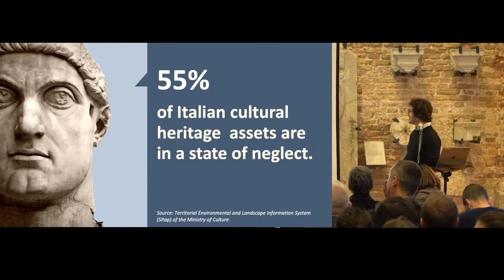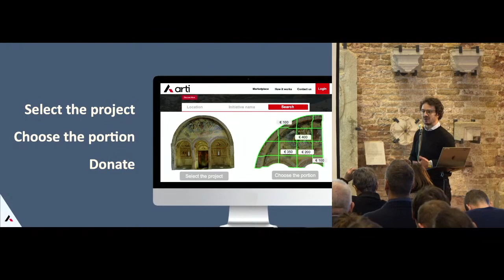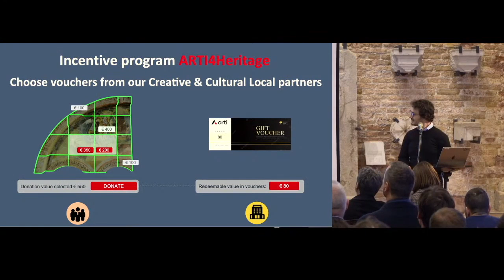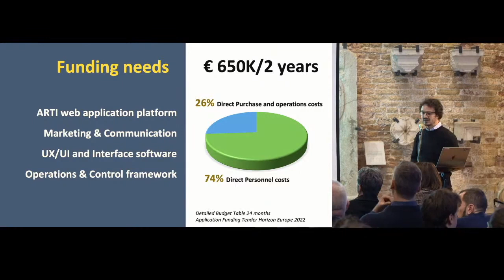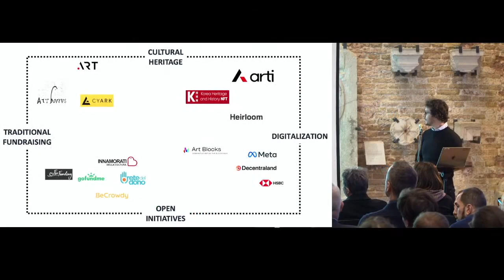Arti - Final Pitch